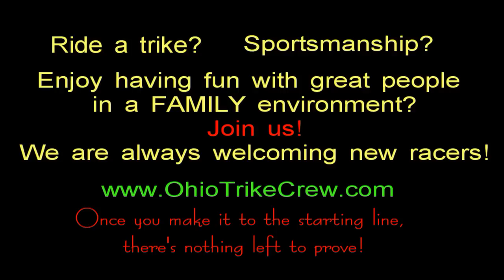2014 February Summit Indoor Motocross 3 Wheeler Group 1 Main Event OTC Racing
This is the Main Event for the first group of the three wheeler racers at Summit Indoor MX for line position at the Main Event later in the evening. If you ride safely and cleanly, and want to have fun entertaining spectators in a family oriented environment, you can be a part of OTC Racing. Skill level is not important, and no fancy race machine necessary. Its about having a good time and showcasing the sport in a positive light. Interested? OhioTrikeCrew.com